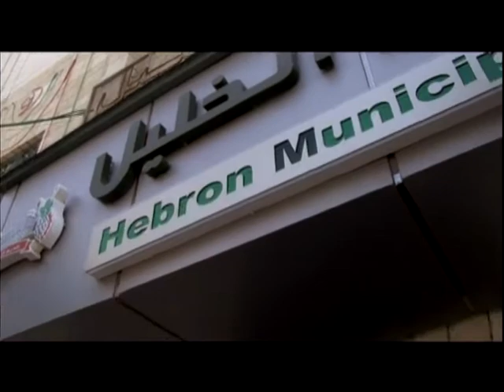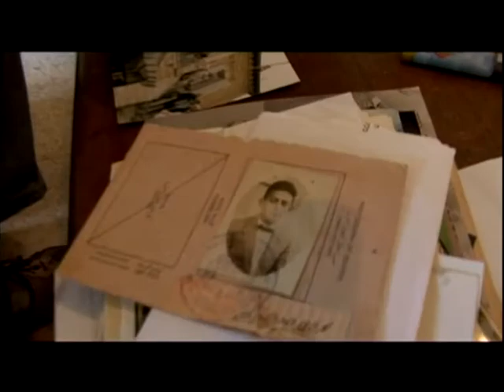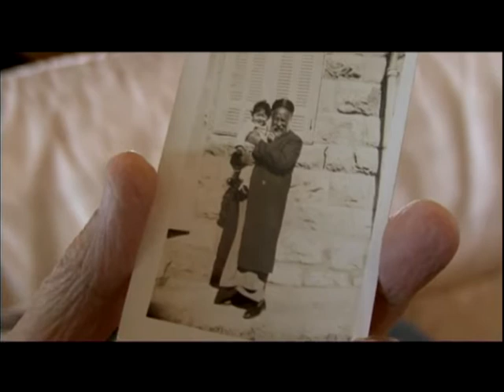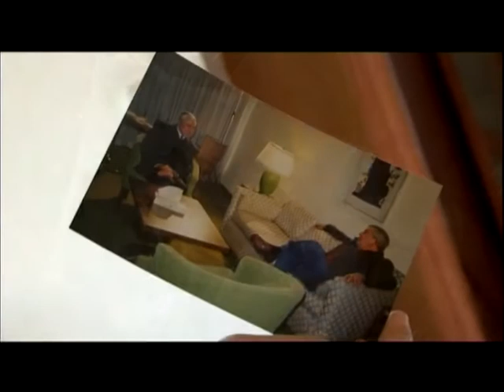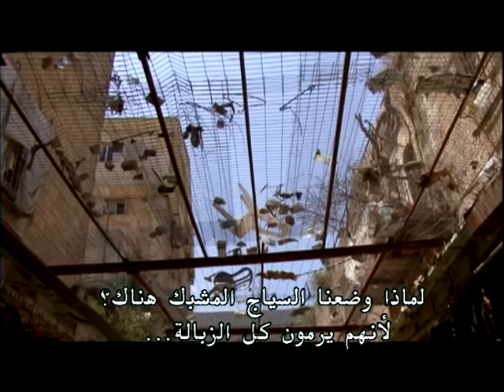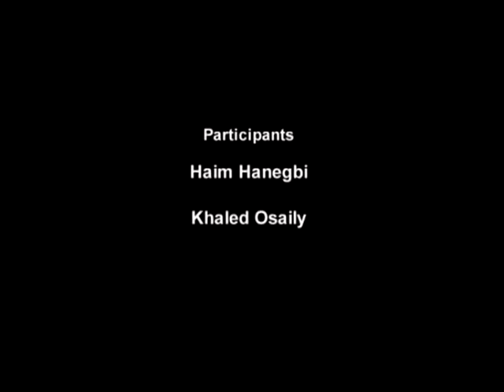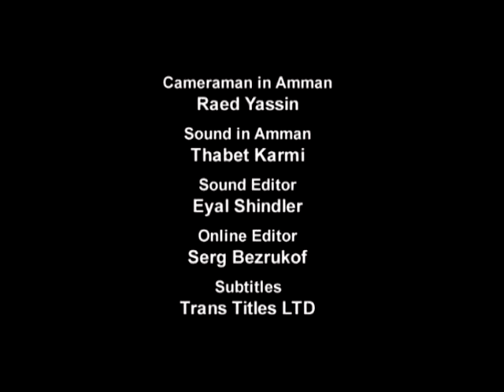Haim Hanegbi: Hebron in My Heart - مع عناوين تحتية بالعربية / דובר עברית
Haim Hanegbi, one of Matzpen’s founding members, has special ties to Hebron, where his grandfather served as the last Rabbi of the local Jewish community, until 1935.

הקשר המיוחד בין חיים הנגבי, ממייסדי מצפן, לעיר חברון, שבה היה סבו, חיים בג'איו, הרב האחרון של הקהילה היהודית. (ב-30 במאי 1979 התפרסם ב"הארץ" מכתב למערכת שכתב חיים בג'איו-הנגבי בנוגע לבעלות על בניין הדסה בחברון